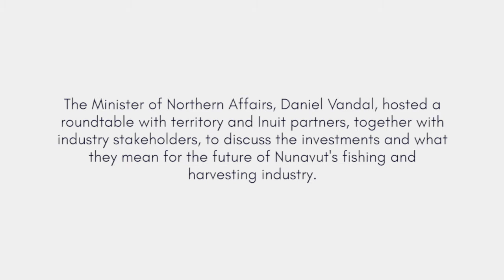A Northern Moment: Nunavut fishing and sealing industries receive funding support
The COVID-19 pandemic has presented many challenges to the fishing and sealing industries in Nunavut.

The Government of Canada, through the Canadian Northern Economic Development Agency (CanNor), has invested over $3.2 million to support six fisheries and sealing projects in Nunavut. The Honourable Daniel Vandal, Minister of Northern Affairs, on behalf of the Honourable Mélanie Joly, Minister of Economic Development and Official Languages and Minister responsible for CanNor, hosted a roundtable with territorial and Inuit partners, together with industry stakeholders, to discuss the investments and what they mean for the future of Nunavut’s fishing and harvesting industry.

These investments support projects focused on research, marketing and training in the territory's fishing and sealing industry and will help create new jobs and opportunities for Nunavummiut.